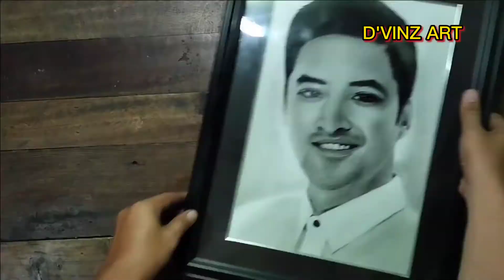Amazing pencil drawing of YORME ISKO MORENO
LODI YORME ISKO MORENO PENCIL DRAWING
graphite pencil/staedtler mars lumograph black. 2B 6B 8B/berkeley paper 12x18..